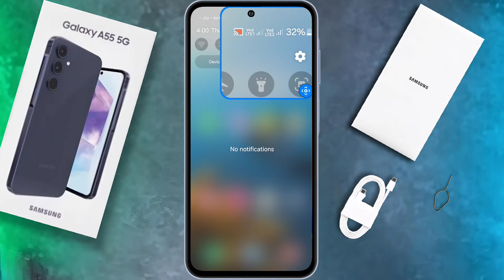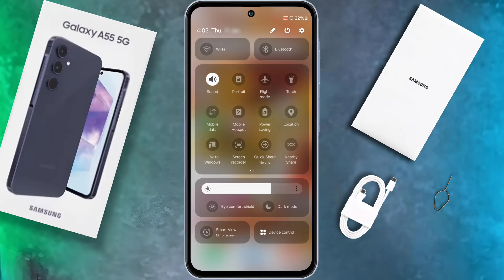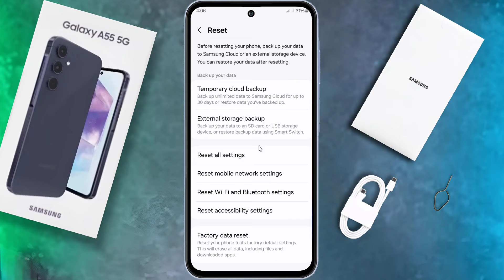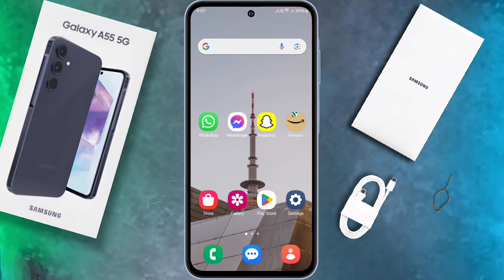Samsung Galaxy A55 Sim Card & Network Settings | How to Fix Sim Card no Sevice in Samsung A55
Samsung A55 Network Problem Solution, Samsung A55 5g me Sim Card Show Nehi Ho Raha Hai | Remember Sim Preferences in Samsung A55

★Your Query: Network Problem